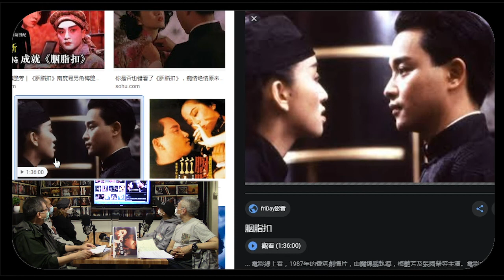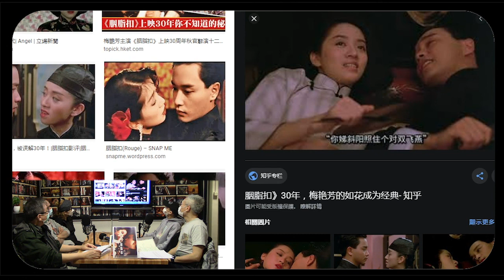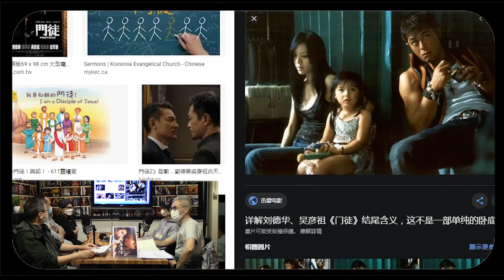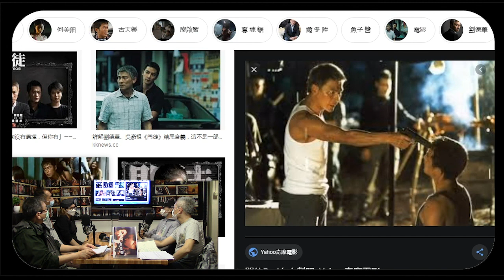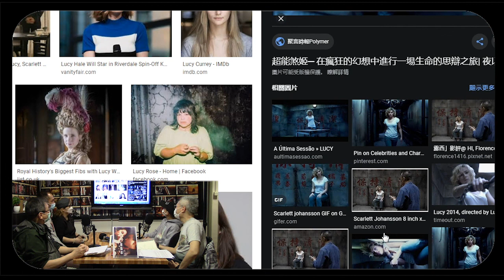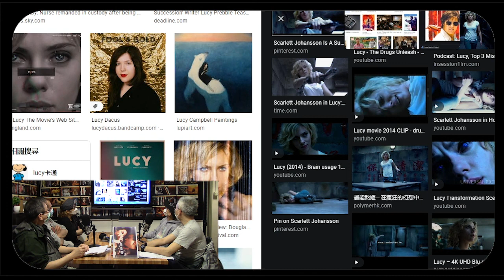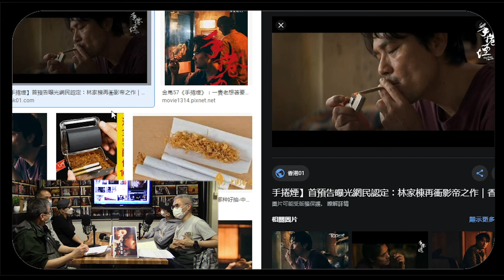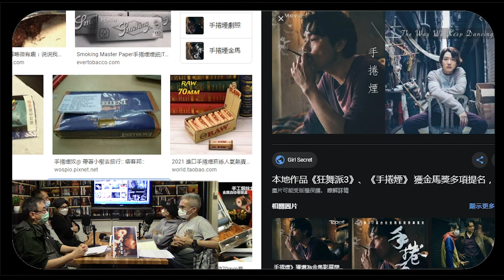《電影誘讀》ep320 - 雅俗共賞下流戲 4/4 吹得就吹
主持：紀陶、阿標、Wells、Katherine、Cello

內容：
剛剛立春，仍受疫情情反覆影響下，戲院要延長至年初六，
今集專題圍繞雅俗共賞戲。這些物慾，大家能否斷捨離呢？